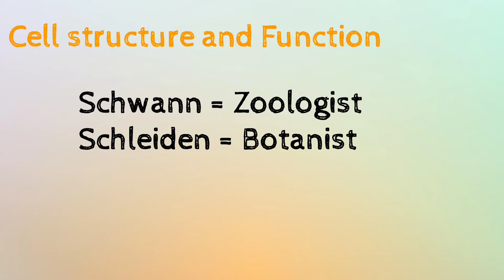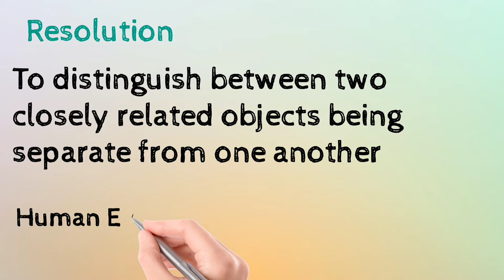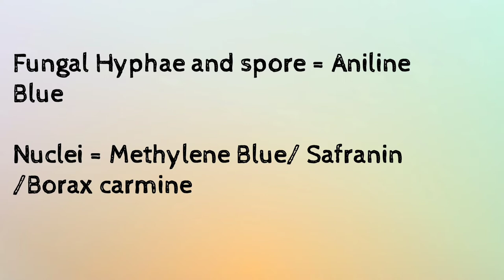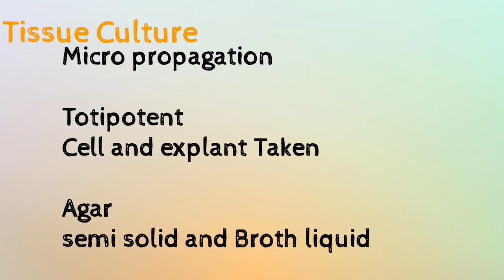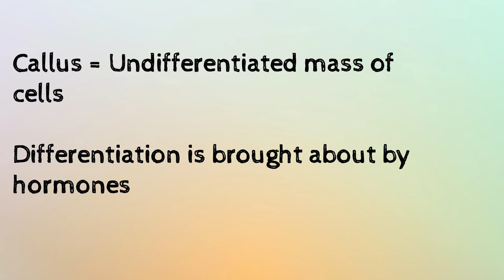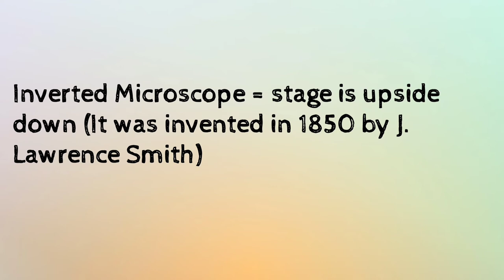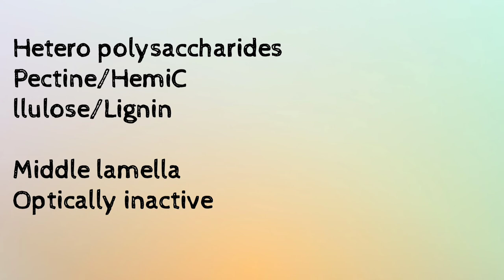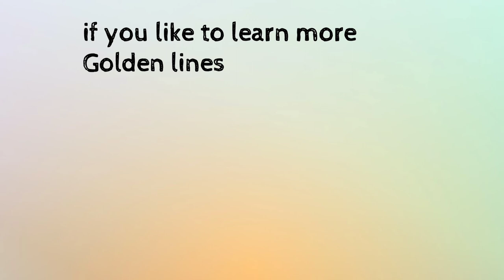F.Sc. Biology (Intermediate) first year chapter 1 part 1 MCQs Golden Lines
Cell Theory and Magnification

Schwann = Zoologist Schleiden = Botanist

Magnification = Apparent size of an Object / actual size

Compound Microscope = 10,000 X = eye piece x objective

Electron Microscope =1 million X

Resolution

To distinguish between two closely relate objects being separate from one another

Human Eye = 1mm

Compound Microscope = 250nm 500X smaller in value

SEM = 3D image

Staining

Vital stains are non toxic stains

Counter stains are used with Primary stains

Counter stains are used to stain other tissues than main tissue

Fungal Hyphae and spore = Aniline Blue

Nuclei = Methylene Blue/ Safranin /Borax carmine

Lignin = Schultz solution / Safranin / Aniline Sulphate

Starch = Schultz solution / Iodine Solution

Cellulose = Schultz solution / Eosin

Centrifugation

Supernatant liquid – No PPT at certain speed

Nucleus 800g 10 minutes

Mitochondria Plastid – 20 000 g 15 minutes

100 000 g Cell membrane Microsomes 1 1/2hrs

150 000 g Ribosomes 3 hrs

Tissue Culture

Micro propagation

Totipotent Cell and explant Taken

Agar semi solid and Broth liquid

Callus = Undifferentiated mass of cells

Differentiation is brought about by hormones

Multiple shoots Auxins low Cytokinin high ratio

Root formation = high Auxins and Cytokinin ratio

Cryo storage = Extreme cold Storage

Inverted Microscope = stage is upside down (It was invented in 1850 by J. Lawrence Smith)

Chromatography

Mikhail Tsvet (Chromatography was first employed in Russia by the Italian-born scientist Mikhail Tsvet in 1900. He continued to work with chromatography in the first decade of the 20th century, primarily for the separation of plant pigments such as chlorophyll, carotenes, and xanthophylls. Since these components have different colors (green, orange, and yellow, respectively) they gave the technique its name.)

The mixture is dissolved in a fluid called the mobile phase, which carries it through a structure holding another material called the stationary phase. The various constituents of the mixture travel at different speeds, causing them to separate. The separation is based on differential partitioning between the mobile and stationary phases

The solvent Move by Capillary action through paper (Capillary action (sometimes capillarity, capillary motion, or wicking) is the ability of a liquid to flow in narrow spaces without the assistance of, or even in opposition to, external forces like gravity. The effect can be seen in the drawing up of liquids between the hairs of a paint-brush, in a thin tube, in porous materials such as paper and plaster, in some non-porous materials such as sand and liquefied carbon fiber, or in a cell. It occurs because of intermolecular forces between the liquid and surrounding solid surfaces. If the diameter of the tube is sufficiently small, then the combination of surface tension (which is caused by cohesion within the liquid) and adhesive forces between the liquid and container wall act to propel the liquid.)

Electrophoresis

The separation of molecules by different electrical charges

Size/ Shape/ of Molecule Amount of Charge

Spectrophotometry

Every chemical compound absorbs, transmits, or reflects light (electromagnetic radiation) over a certain range of wavelength. Spectrophotometry is a measurement of how much a chemical substance absorbs or transmits. Spectrophotometry is widely used for quantitative analysis in various areas (e.g., chemistry, physics, biology, biochemistry, material and chemical engineering, clinical applications, industrial applications, etc)

A spectrophotometer is an instrument that measures the amount of photons (the intensity of light) absorbed after it passes through sample solution. With the spectrophotometer, the amount of a known chemical substance (concentrations) can also be determined by measuring the intensity of light detected. Depending on the range of wavelength of light source, it can be classified into two different types:

UV-visible spectrophotometer: uses light over the ultraviolet range (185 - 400 nm) and visible range (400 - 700 nm) of electromagnetic radiation spectrum.

IR spectrophotometer: uses light over the infrared range (700 - , a solution sample that absorbs light over all visible ranges (i.e.,  is passed through a solution sample

Micro dissection

Dissection under Microscope

Ocular= non calibrated Micrometer

Stage Micrometer Calibrated

Cell wall

Non living

Permeable membrane

Apoplast movement = Movement Through Cell wall

Secreted by a)  Golgi Bodies  b) Protoplast

Poly saccharides

Homo polysaccharides cellulose  optically active

Hetero polysaccharides Pectine/HemiCellulose/Lignin

Middle lamella Optically inactive/ pictinate (is a structural heteropolysaccharide
Secondary Cell wall = sclerenchyma/ lignin/ optically active (Lignin is an organic substance
Nitrocellulose = gun cotton to finished form and used as a photographic film)

Rayon textile fiber